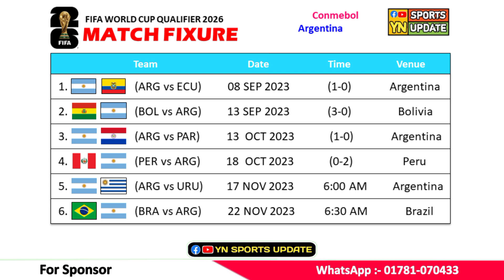২০২৬ ফুটবল বিশ্বকাপ বাছাইপর্বে : নভেম্বর মাসে আর্জেন্টিনার সকল ম্যাচের সময়সূচি| Argentina next match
২০২৬ ফুটবল বিশ্বকাপ বাছাইপর্বে : নভেম্বর মাসে আর্জেন্টিনার সকল ম্যাচের সময়সূচি| Argentina next match